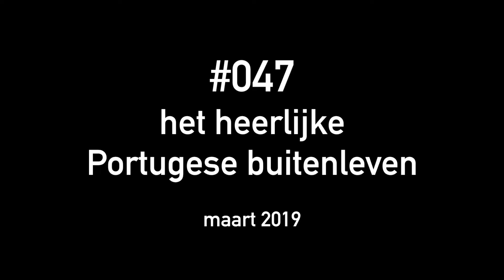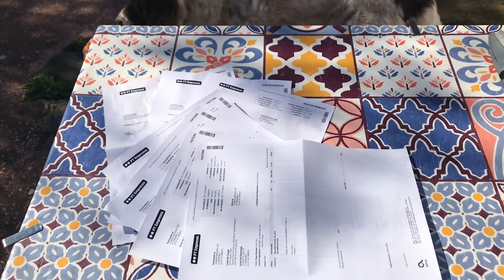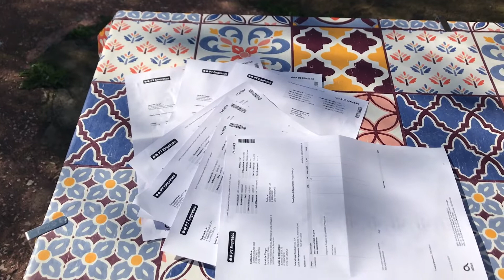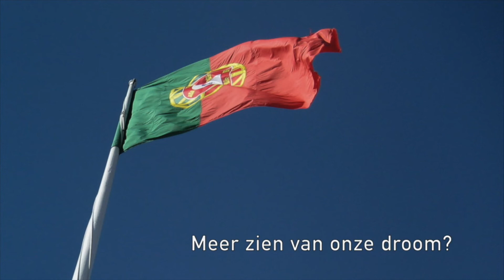047 - het heerlijke Portugese buitenleven - de Portugese droom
Het bevalt ons prima hier in Portugal, ook in maart. We zijn veel buiten en met 17 graden en de zon is dat zeker geen straf!